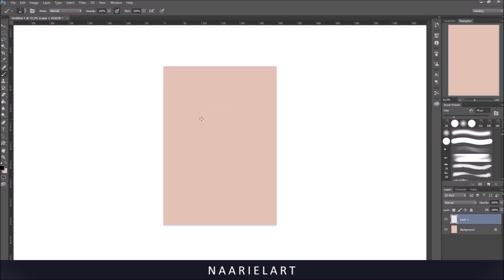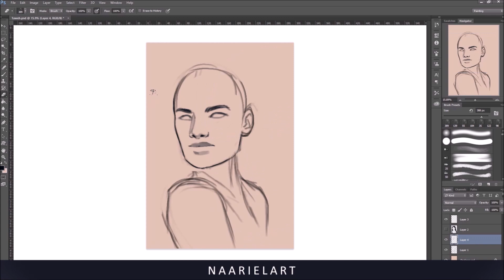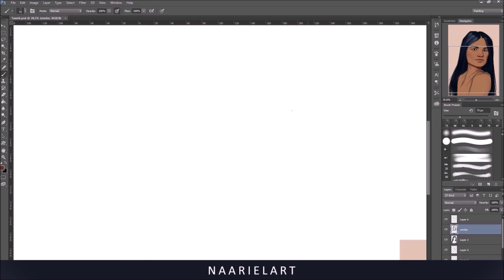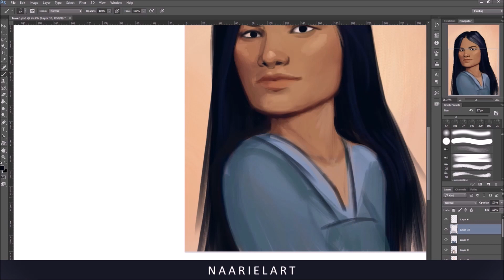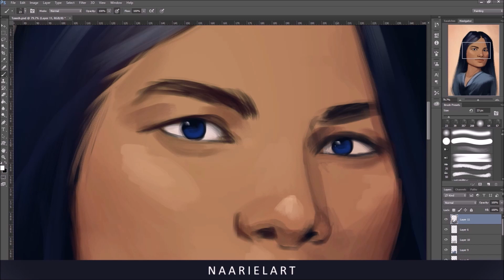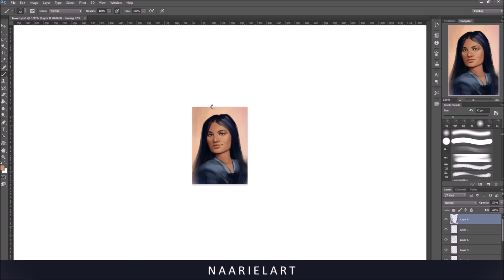Painting a Portrait: Speedpaint Timelapse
Timelapse of my most recent painting, of my original character - name to be revealed.

Including portfolio, commission info and tutorials.